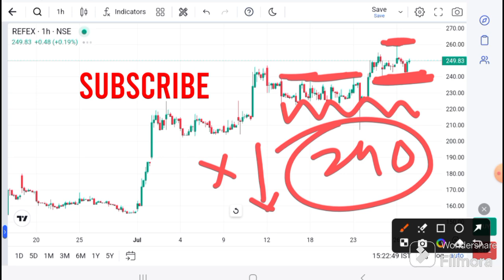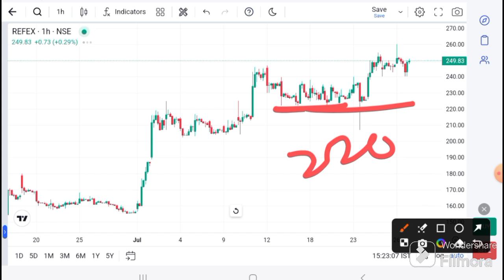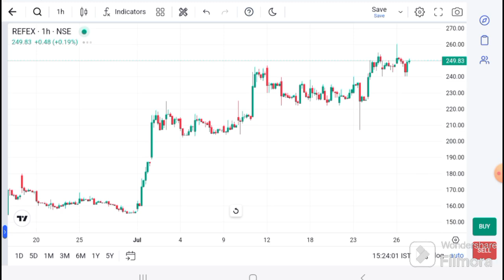Refex Industries Ltd news today | Refex Ind latest news | Refex Ind target I Refex today news